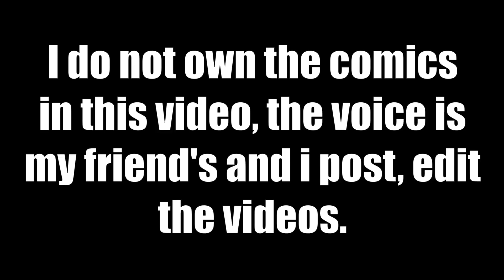Boschlow - Willow teaches Bosha to kill (Comic FanDub) | ______yulka_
Bored #31